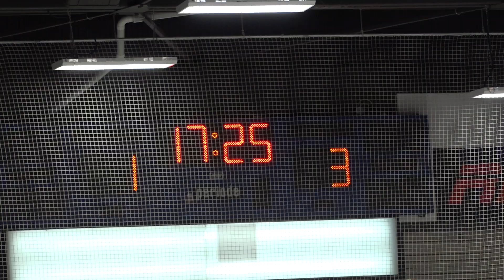La Ligue de hockey des retraités d'Arvida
Nos journalistes Jasmin Guillemette et Lauriane Boudreau sont allés à la rencontre des joueurs de la Ligue de hockey des retraités d'Arvida.